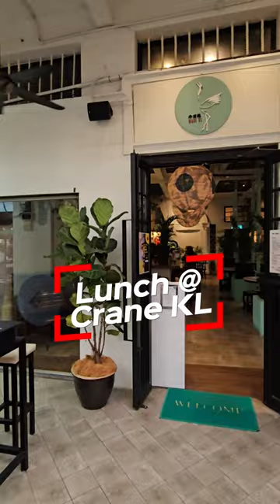Must-Try Set Lunch Deals at Crane KL Restaurant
Crane KL is launching a new set lunch menu starting from 2nd May at an incredible deal of RM25++ available only on weekdays from 12 noon to 3pm excluding public holidays. The new set lunch menu comes with your choice of 1 starter and 1 main course selected from a list of 8 starters and 8 mains.